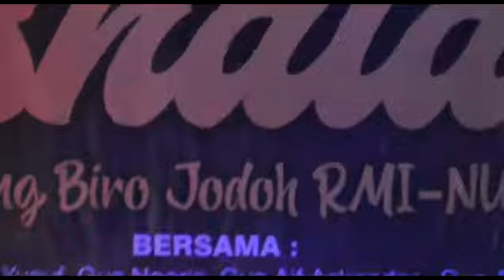gus azmi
Sholawatan Gus Azmi Falah Buniayu Tambak Banyumas Bersholawat Bersama Gus Azmi